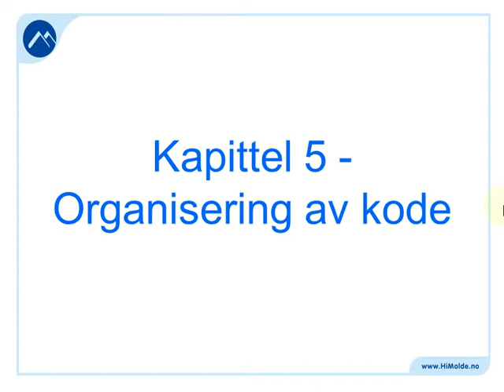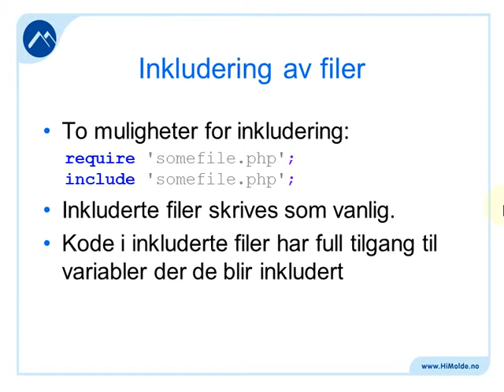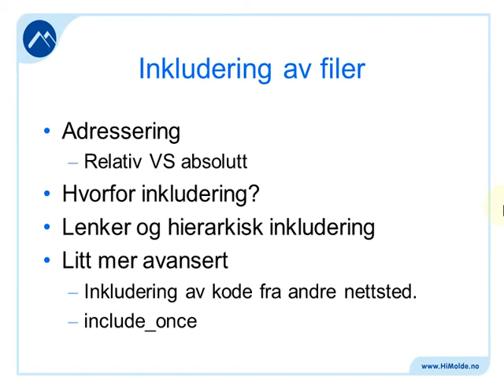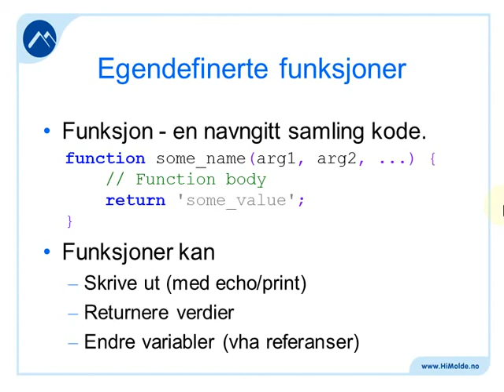110 Forelesning IBE102, 10. feb. 2014